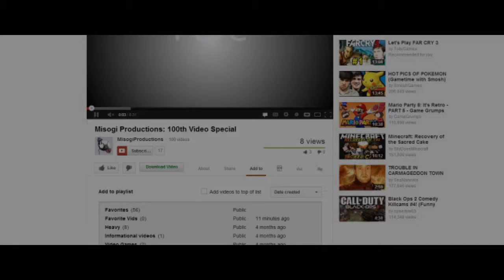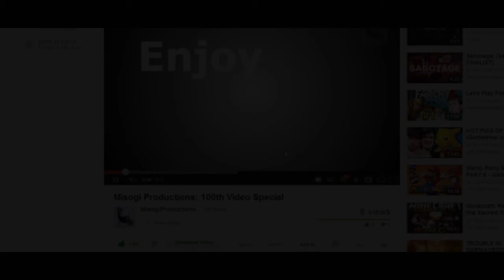The Last of Us: Playthrough "Just So It's Out There, I Can't Swim." | Part 6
This is the playthrough of the game The Last of Us. It takes place in a fungus infection 20 years from the present.

Legal Stuff
All footage is recorded by Misogi Productions. All songs and the game belong to Naughty Dog and Sony Computer Entertainment.